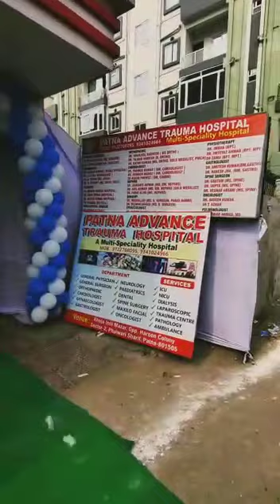RJD MLA Ritlal Yadav as chief guest (PATNA ADVANCE TRAUMA HOSPITAL)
Patna advance trauma hospital